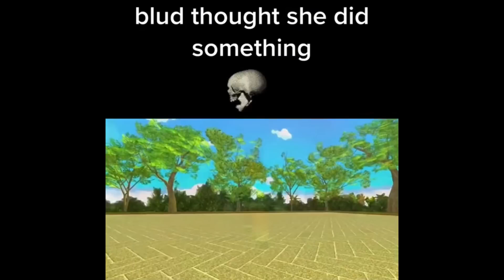Roblox Sad Story 3 “We’re in Heaven” TikTok Memes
Credit to the original videos of these TikTok’s used in the video as well as ​⁠@broblox4615 ​ for the animation in some clips that were from these TikToks